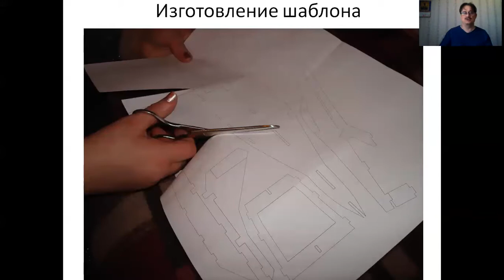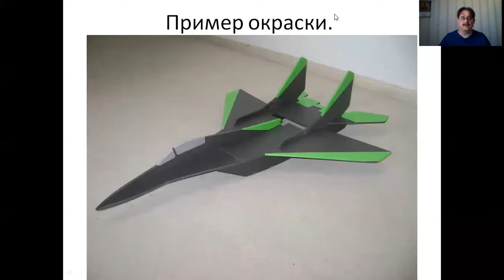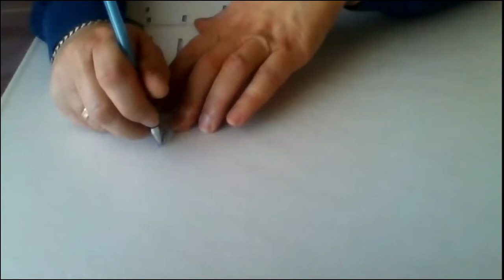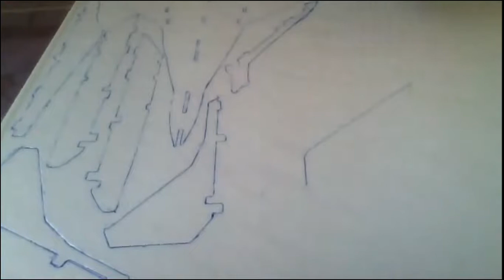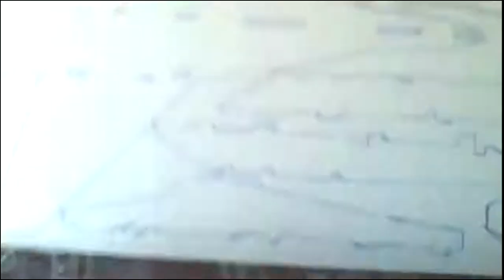12 05 2020 технологиям 7классДубиков